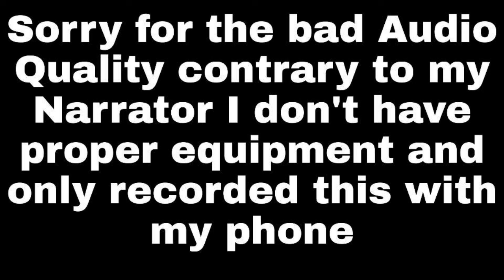Rabbit in the Moon Chapter 1 (BL Audiobook)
It all started with a bet but which bet? ChiCheng and YuLao are two opposites who always stood on the same side but after they make a bet, things change for them. Suddenly they find themselves in the middle of things bigger than themselves. Nobody expected that everyday boredom could lead to this much change.